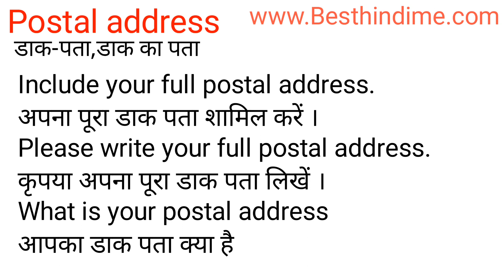Postal address Meaning in Hindi/Postal address का अर्थ या मतलब क्या होता है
Postal address meaning in Hindi
Postal address का अर्थ या मतलब क्या होता है
Postal address ka Matlab kya Hota hai
Postal address ka Hindi Meaning
Postal address explained in detail.